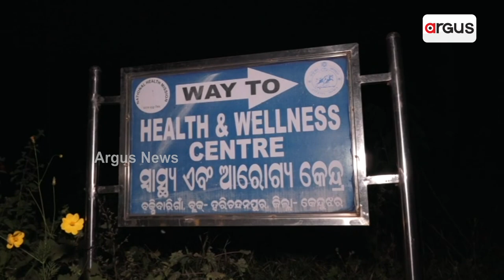ବିପଦରେ ବାଂଶପାଳ ଗୋନାସିକାର ଜୁଆଙ୍ଗ ଜନଜାତି || governments scam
ଧରାପଡ଼ିଲା ବିଜେଡି ସରକାରଙ୍କ ମିଛ ପ୍ରତିବଦ୍ଧତା। ବଣ୍ଡାଙ୍କ ପରେ ଏବେ ବିପଦରେ ଜୁଆଙ୍ଗ ଆଦିବାସୀ। କେନ୍ଦୁଝର ବାଂଶପାଳ ଗୋନାସିକାରେ ରହୁଥିବା ଜୁଆଙ୍ଗଙ୍କ ଗାଁରେ ଅଜଣା ରୋଗର ଆତଙ୍କ। ଦେଢ଼ ମାସରେ ଗଲାଣି 12 ଜୀବନ ।